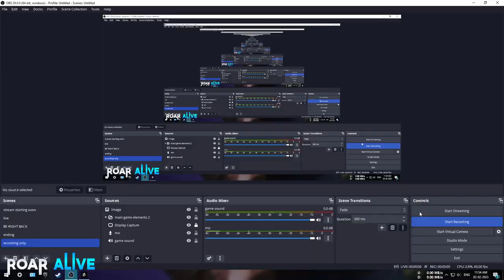Marvel's Avengers - first trailer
Marvel's Avengers is a 2020 action-adventure brawler game developed by Crystal Dynamics and published by Square Enix Europe. Based on the Marvel Comics superhero team the Avengers, the game is mainly inspired by the Marvel Cinematic Universe's iteration of the group. Wikipedia
Platforms: PlayStation 5, PlayStation 4, Xbox One, MORE
Engine: Foundation Engine
Publishers: Square Enix, Square Enix Europe
Initial release date: 14 August 2020
Developers: Crystal Dynamics, Eidos-Montréal, Crystal Northwest, Nixxes Software, Eidos Interactive
Composer: Bobby Tahouri
Designers: Alisha Thayer, Magali Stretton